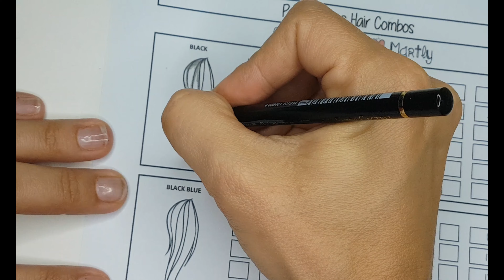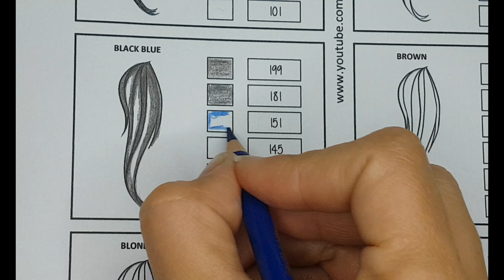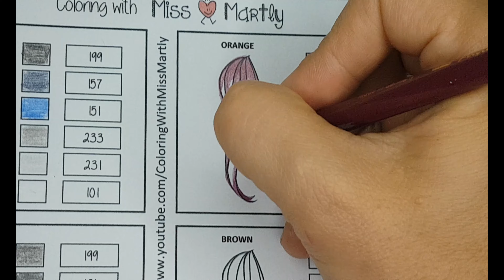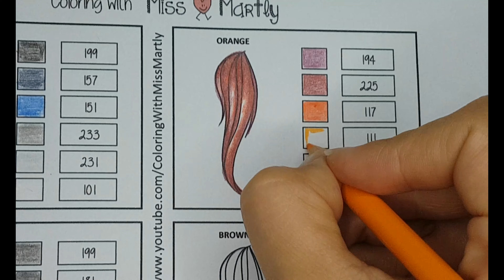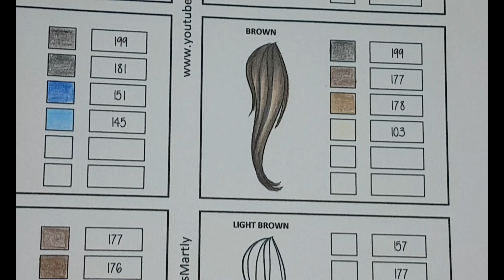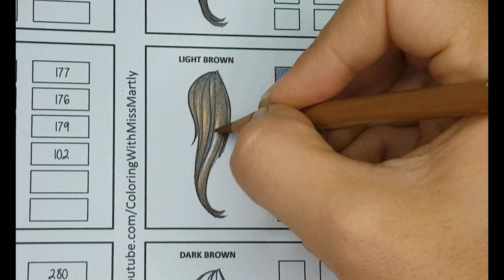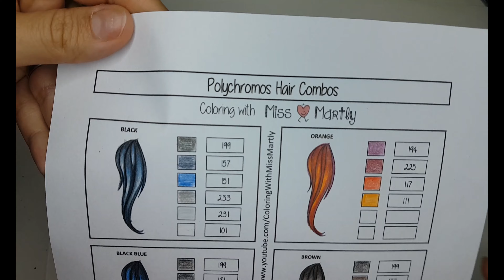Tutorial: How to color HAIR with Colored Pencil | Polychromos Combos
I am sometimes asked how people can support my you tube channel.
I will invest the money in some new Coloring books and share them with you :